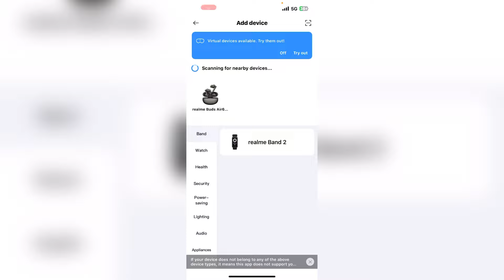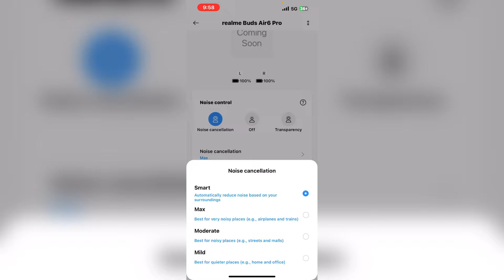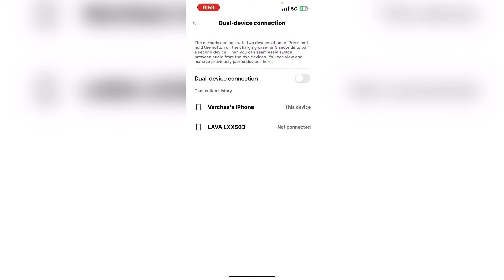Realme Air 6 Pro | Dual Drivers for Extra bass Lover 😍| Premium Features with Great Sound Quality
Best earbuds under 5000 , 50db noise cancellation , great battery life.

Realme air 6 vs Realme Air 6 pro
OnePlus buds 3 vs realme air 6 pro
Realme Air 6 unboxing